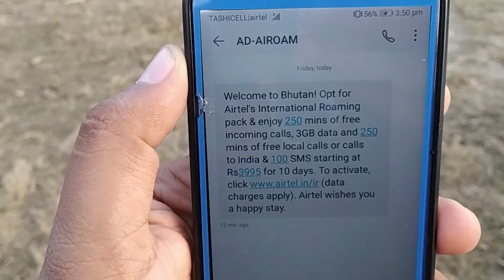Trip to Bhutan by road | International trip without passport & visa | Chennai to Bhutan |free permit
TALK with me on Instagram

Join with us and travel digitally.
HELLO MY PEOPLE.  this is day 3 of our trip , I'm visiting Bhutan by road, we are traveling to arunachal pradesh on the way we are visiting Bhutan for half a day .
you dont need passport or visa for visit less than 3 days . we have explored few places in bhutan hopw you guys enjoy.
if planning for a complete trip more than 3 days -
The nearest airport is Bagdogra airport although you can also fly Druk Airways and land directly at Paro (expensive option) .

1) Photocopy of your identity card - Passport/Voter's ID card
2) An immigration form that is provided at any shop near Immigration office
3) Proof of stay of onward journey (You will need confirmed proof of booking for atleast first night in Thimphu/Paro)
4) One passport size photograph
5) For all solo female travellers - Please write a hand written undertaking stating that you are responsible for your own safety and address it to The Immigration Officer, Immigration office, Phuntsholing Bhutan,

For getting a permit at the earliest, please reach the office at 8:30 am with all your documents and stand in a queue. The office opens at 9:00 am. In my case I got the permit within half hour because I arrived early.

Questions or chat with me on Instagram @Transit bites

My trip to the unknown Arunachal Pradesh from dec 25 to jan 3, 2019. Cheers!  :)

Shot by me + parents